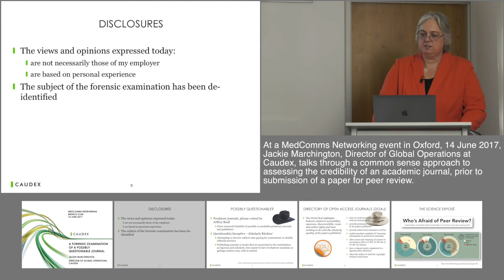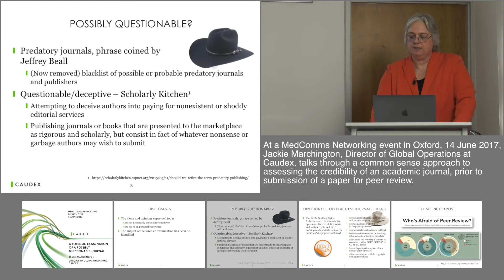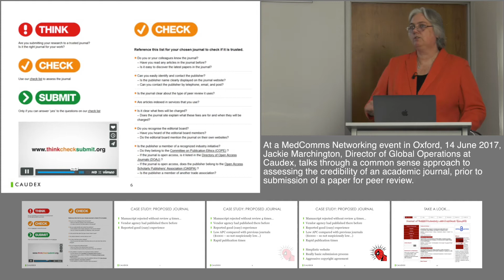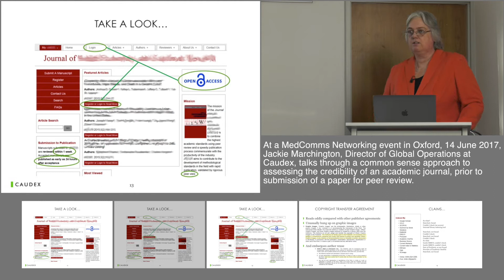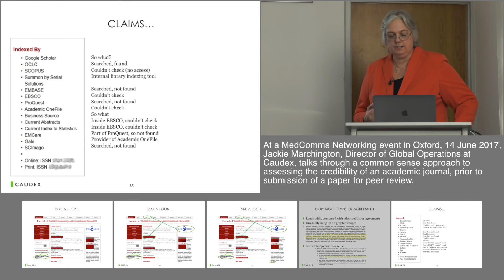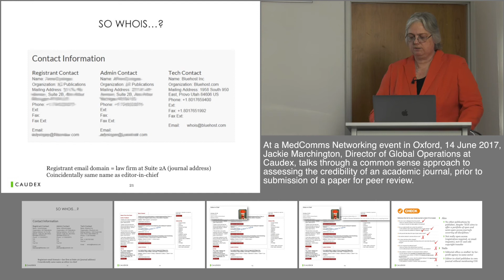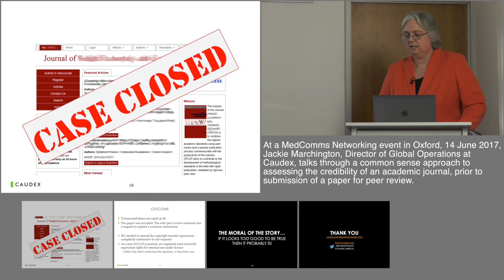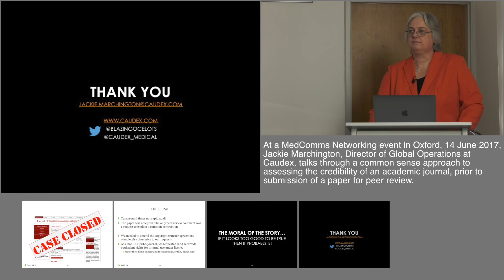A forensic examination of a possibly questionable journal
Jackie Marchington, Director of Global Operations at Caudex, talks through a common-sense approach to assessing the credibility of an academic journal prior to submission of a paper for peer review.

Recorded 14 June 2017 at a MedComms Networking event in Oxford. Produced by NetworkPharma.tv

ABSTRACT:

The term ‘predatory’ open access (OA) journals was coined by US academic librarian Jeffrey Beall, who published a now discontinued blacklist of possible or probably predatory OA journals and publishers. The Directory of Open Access Journals (DOAJ) is a membership organization listing OA journals that meet certain technical criteria, and which may be considered a whitelist for checking out new, unfamiliar OA journals. However, with neither backlists nor whitelists being totally infallible, initiatives such as “ThinkCheckSubmit” can help.

Caudex presents a case study of a journal with enough of the classic signs of a “questionable” journal present – very rapid turnover times: review within one week, and publication as early as 24 hours after acceptance; a comparatively (but not suspiciously) low article processing charge (APC) and a very simple submission process – to warrant a closer look. The case study walks you through the investigative steps taken, and ties back to the “ThinkCheckSubmit” checklist.

The moral of the story: if a journal looks too good to be true, then it probably is. However, agencies should conduct their own thorough checks to enable them to make their own recommendations about unfamiliar journals.